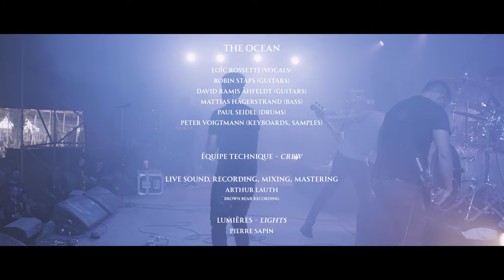The Ocean - Silurian: Age of Sea Scorpions (Live at Motocultor 2022)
@theoceancollective  have released a full 60 minutes live set, recorded at Motocultor Festival in August 2022. The captivating multi-camera shoot realized by French production company ThePit.com shows the Berlin-based band at the top of their game, playing through material off their albums Phanerozoic I and II as well as Pelagial. Watch the full set or check out the song "Silurian: Age of Sea Scorpions."

Arthur Lauth (FOH),
Pierre Sapin (Lighting)

Audio mixed by Arthur Lauth.

After 5 years of touring on 'Pelagial', The Ocean started recording their 8th studio album in February 2018, split into two volumes to be separately released in 2018 and 2020 respectively, titled Phanerozoic. The Phanerozoic eon succeeded the Precambrian supereon, spanning a 500 million-year period leading to the present day, and it has witnessed the evolution and diversification of plant and animal life on Earth, and the partial destruction of it during 5 mass extinction events. Conceptually and musically, The Ocean's Phanerozoic is the missing link between the albums Precambrian and Heliocentric / Anthropocentric.

Guitarist and primary songwriter Robin Staps penned Phanerozoic as he did its predecessors, in seclusion in a house by the ocean. The first volume of the double album Phanerozoic is made up of bleak and heavy songs, boiled down to the essential core of the musical ideas driving them. With analog synths merging with the heavy guitars, the addition of Peter Voigtmann to the band's ranks has made a marked difference. After years of handling the spectacular lighting design at The Ocean's live shows, essentially "playing drums on the lighting console every night" as Staps puts it, he now brings a bevy of angry, dystopian sounds to the songs. Phanerozoic also marks the recording debut of bassist Mattias Hägerstrand and drummer Paul Seidel, who both bring their own style and approach to their respec-tive instruments.